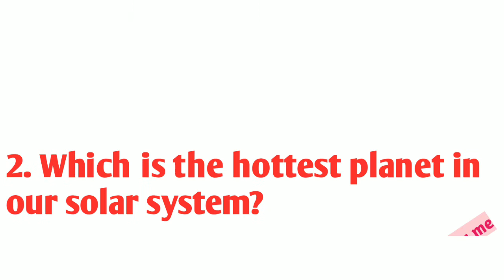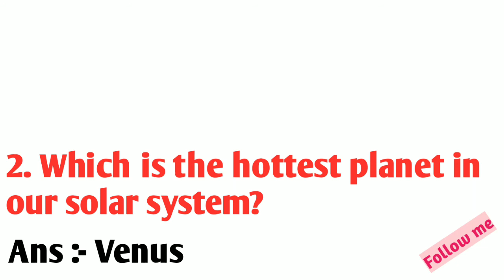6 important go question with answer | Who invented the Light Bulb | Who invented the Telephone